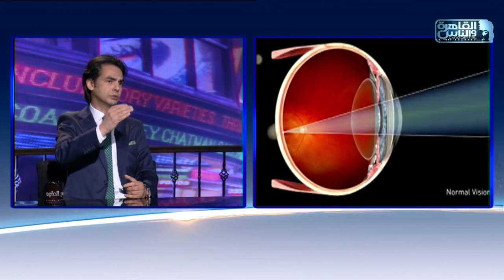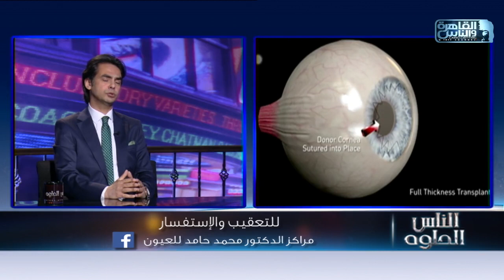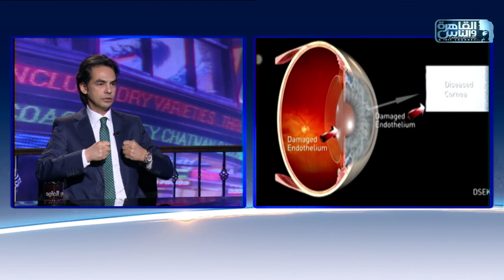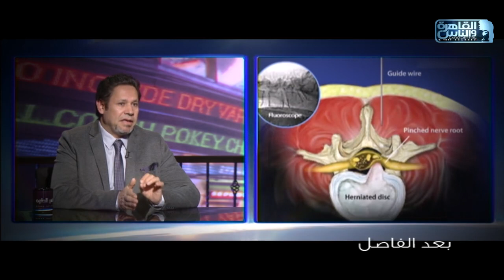الناس الحلوة | القرنية المخروطية طرق التشخيص وطرق العلاج مع د. محمد حامد